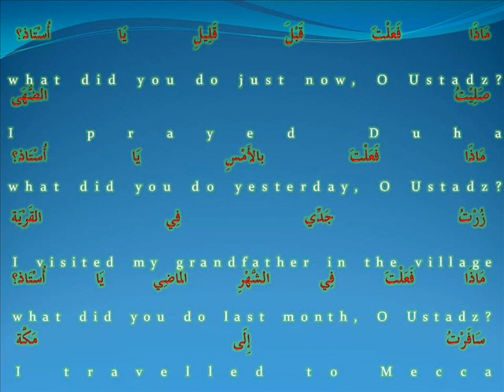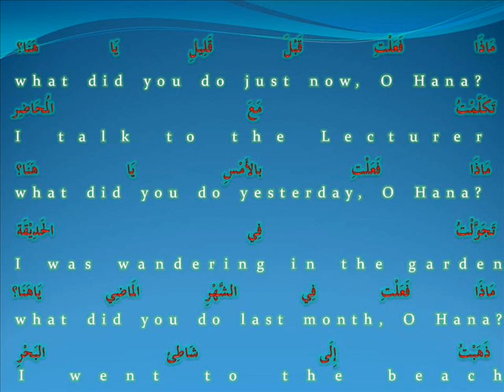hayya bil arabiyyah -Ust Md Rushdi Alias oct 26 '11 apa_what.wmv